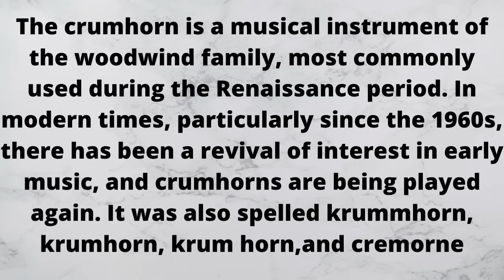CrumHorn Instument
krumhorn Instument #
krummhorn Instument#
cremorne Instument #
The Crumhorn is a musical instrument of the woodwind family, most commonly used during the Renaissance period. In modern times, particularly since the 1960s, there has been a revival of interest in early music, and crumhorns are being played again. It was also spelled krummhorn, krumhorn, krum horn,and cremorne.

ONLINE DESIGNING SHOP
All types of design done at less price Brochure Design ,Birthday flex design,wedding flex ,sign board,design ,menu card,visiting cards flex ,Banners ,sign board cinema poster design,packing design  done here at best price.